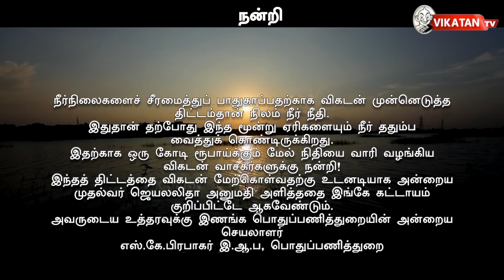நிலம் நீர் நீதி: நிரம்பின ஏரிகள்...துளிர்த்தன பயிர்கள்...பொங்கும் நன்றிகள் | Vikatan TV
‘பூமியின் நரம்புகள் ஆறுகள்தான். அவைதான் பாசனத்தின் ஊற்றுக்கண்கள்’ என்பார்கள். ஆனால், தமிழ்நாட்டைப் போன்ற மழை மறைவு பிரதேசங்களுக்கு ஏரிகள்தான் நீராதாரத்தின் ஊற்றுக்கண்கள். குடிநீருக்கும் சரி, விவசாயத்துக்கும் சரி ஏரிகள், குளங்கள் போன்ற நீர்நிலைகள்தான் மிகமுக்கிய நீராதாரங்களாக இருக்கின்றன. 2015-ம் ஆண்டு சென்னையைப் புரட்டிப்போட்ட பெருவெள்ளத்துக்குக்குக் காரணமே... இத்தகைய நீர்நிலைகளைச் சரிவர பராமரிக்காமல் விட்டதுதான். இதை உணர்ந்து, ஏரிகளைச் சீரமைக்கும் பணிகளை ‘நிலம் நீர் நீதி!’ என்கிற பெயரில் விகடன் முன்னெடுத்தது. அப்போது, ஓடோடி வந்து கைகோத்தவர்கள் விகடன் வாசகர்களே. ஆம், அன்று வாசகர்கள் அள்ளிக்கொடுத்த ஒரு கோடி ரூபாயுடன், விகடன் நிறுவனத்தில் அறத்திட்டப் பணிகளுக்காக இயங்கிவரும் வாசன் அறக்கட்டளையும் தன் பங்குக்கு ஒரு கோடி ரூபாயைச் சேர்த்தது. இதையடுத்து, நீர்நிலைகளைச் சீரமைக்கும் பணிகள் வேகமெடுத்தன. அதன் பலனாக, காஞ்சிபுரம் மாவட்டத்தில் இப்போது மூன்று ஏரிகளில் நீர் நிரம்பி கடல்போல காட்சியளிக்கின்றன.

காஞ்சிபுரம் மாவட்டம், குன்றத்தூர் ஊராட்சி ஒன்றியத்துக்கு உட்பட்ட சாலமங்கலம் ஊராட்சியில் உள்ள நரியம்பாக்கம் ஏரி, சாலமங்கலம் ஏரி, சிறுமாத்தூர் ஏரி மற்றும் அம்மன் குளம் ஆகியவை தூர்வாரி, கரைகள் பலப்படுத்தப்பட்டு சீரமைக்கப்பட்டுள்ளன. குன்றத்தூர் ஊராட்சி ஒன்றியத்தின் கட்டுப்பாட்டில் இருக்கிறது 71 ஏக்கர் பரப்பளவு கொண்ட  நரியம்பாக்கம் ஏரி. 1.3 கி.மீ தொலைவுக்கு நீண்டிருக்கும் இதன் கரையைப் பலப்படுத்தியதோடு உயர்த்தியும் கொடுத்திருக்கிறோம். 8 அடி உயரமாக இருந்த கரை, 12 அடியாக உயர்த்தப்பட்டுள்ளது. இந்த ஏரியின் கரையில் உள்ள மண் ஒருவகையான பொறை மண். எளிதில் மண்அரிப்பு ஏற்படுவதற்கான வாய்ப்புகள் அதிகம். அதனால், கரைக்குக் கூடுதல் பலம் சேர்க்கும் வகையில், உள்பக்க கரையில் கான்கிரீட் கற்கள் பதிக்கப்பட்டுள்ளன. இதன் காரணமாக, நிவர் மற்றும் புரெவி புயல் காரணமாக வெளுத்து வாங்கிய கனமழையையும் தாக்குப்பிடித்துத் தெம்பாக நிற்கிறது ஏரியின் கரை. நீர்ப்பிடிப்புப் பகுதியில் ஆக்கிரமிப்பு நிகழாதவாறு எதிர்க்கரை அமைக்கப்பட்டு, பனைமர விதைகளும் விதைத்திருந்தோம். அவை, இப்போது முளைத்து வளர்ந்திருக்கின்றன. ஏரிக்குள் தண்ணீர் செல்லும் கால்வாய்களில் இருந்த புதர்கள் அகற்றப்பட்டிருப்பதால், தண்ணீர் தங்குதடையின்றி பாய்கிறது.

CREDITS
Reporter - P.Rakesh & Kannan